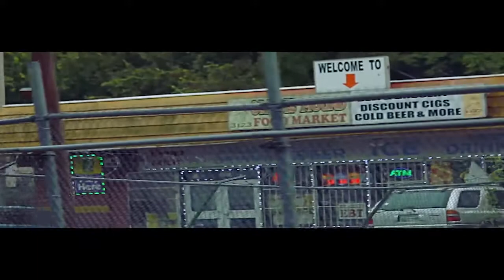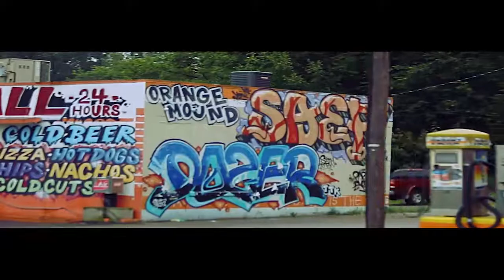Ybc B Monie - Amazing Official Video